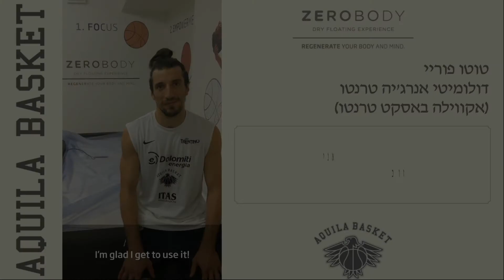Toto Forray on how he benefits from ZEROBODY®!!!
Toto Forray
Captain of Aquila Basket Trento
“Thanks to Zerobody, I can focus on myself after matches: I have the chance to understand what I have to work on and to manage my mind, both after a victory or a defeat, so that I can get off to a better start.”

טוטו פוררי
קפטן
"בזכות זירובודי, אני יכול להתרכז טוב יותר בעצמי ובצרכים שלי אחרי המשחק. כתוצאה מכך אני יכול להבין על אילו היבטים עלי לעבוד, כיצד אוכל להתמודד עם מחשבותיי ורגשותיי – גם לאחר ניצחון וגם לאחר הפסד – וכיצד אוכל להתחיל את המשחק הבא במלוא המוטיבציה.”